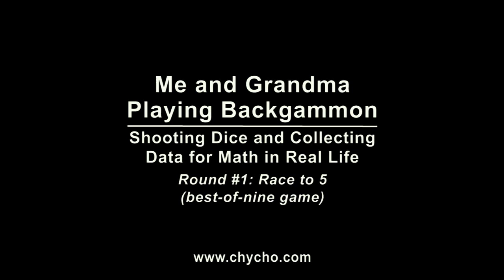Me and Grandma Playing Backgammon: Round #1 [ASMR: Inaudible, Tapping, Male/Female, Dice, Wood]